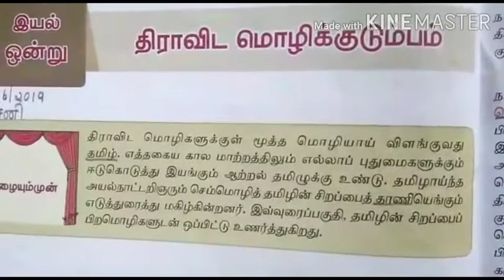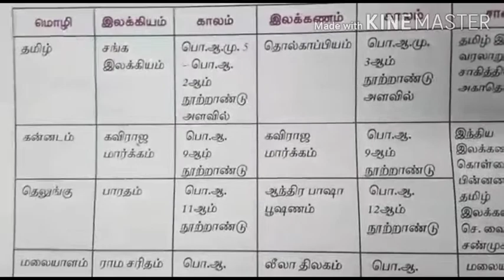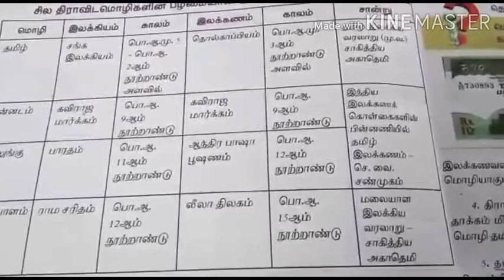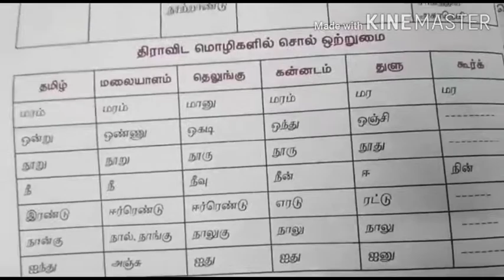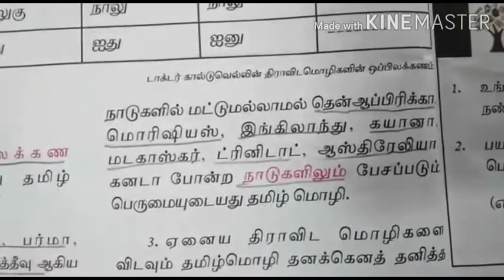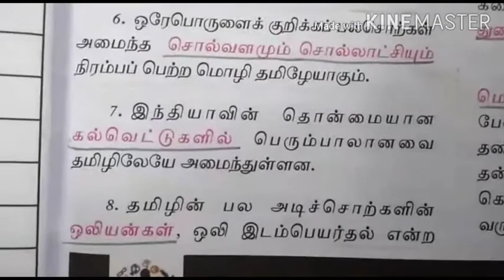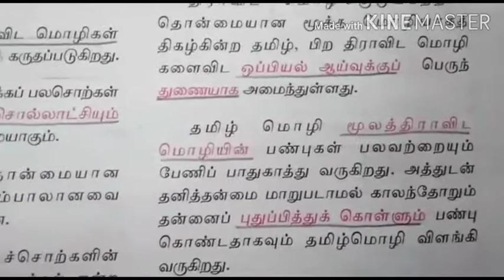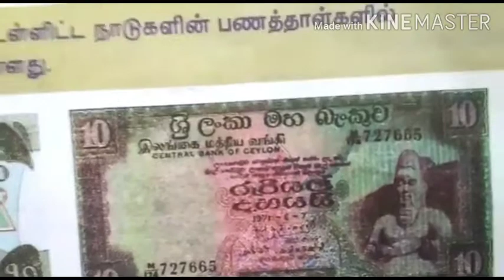#7 | STD IX | TAMIL